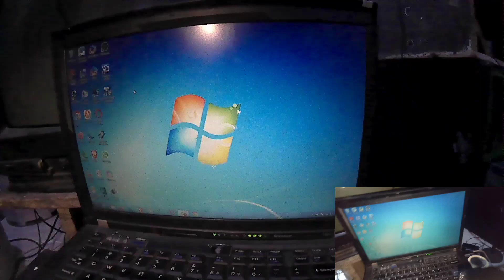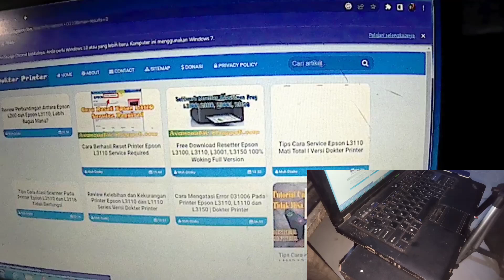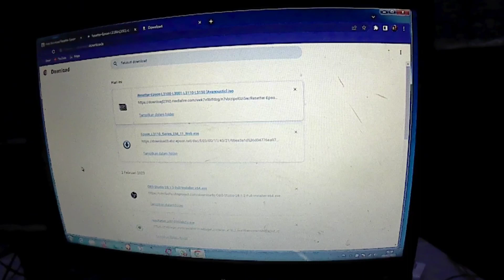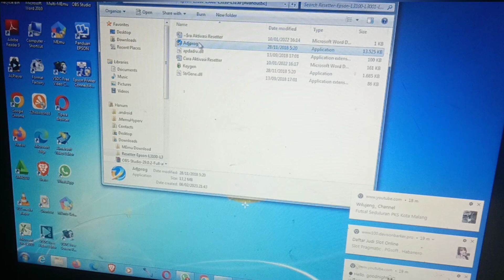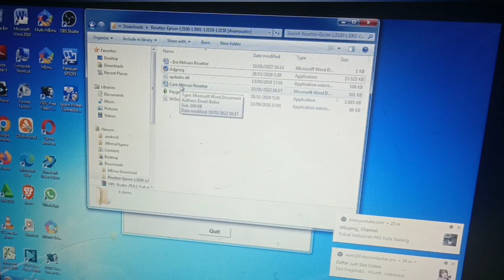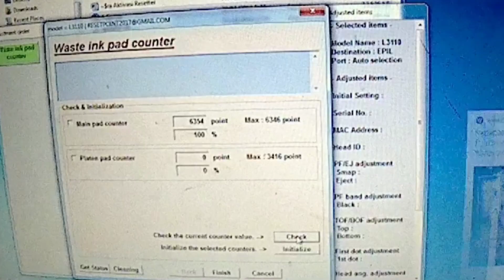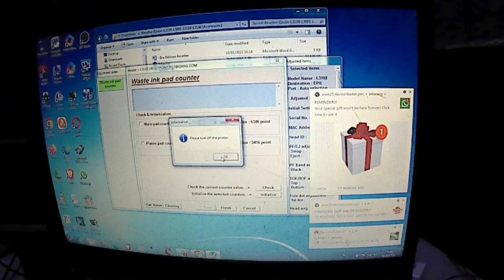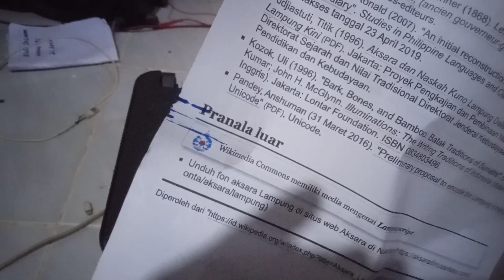solusi printer epson l 3110 indikator nyala berkedip 100% berhasil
Assalamualaikum sedulur semua,
Video-video sing tak gawe iki sejatine mong iseng wae,
Mbok menowo ono gunane, lan sejatine iki yo penggawean sedino Dino
Matur nuwun kanggo sedulur konco kabeh yang sudah mampir di channel saya semoga channel saya ada manfaatnya terus sing wis podo mampir yo ojo lali like comment subscribe lan lonceng matur suwun Wassalamualaikum

Assalamualaikum saudaraku semua,
Video yang saya buat hanya untuk bersenang-senang,
Dan siapa tahu ada manfaatnya, dan sebenarnya ini adalah pekerjaan sehari-hari ku,
Terima kasih kepada teman-teman semua yang sudah mampir ke channel saya. semoga channel saya bermanfaat, bagi yang sudah mampir.

Terimakasih
Wassalamualaikum

Assalamualaikum my brothers and sisters,
The video I made is just for fun,
And who knows there are benefits, and actually this is my daily job,
Thanks to all my friends who have stopped by my channel. I hope my channel is useful, for those who have stopped by.

Greetings
Wassalamualaikum